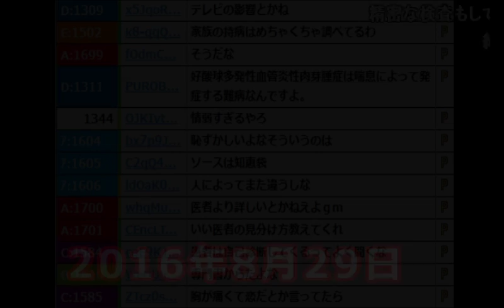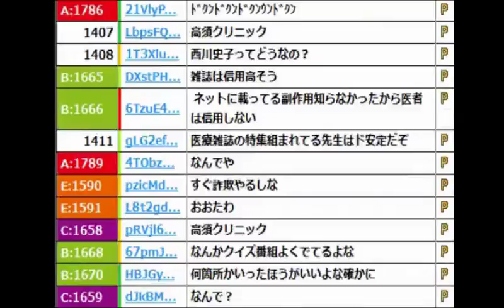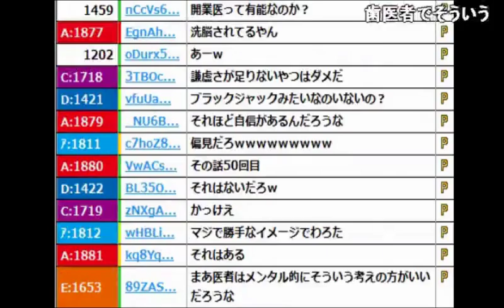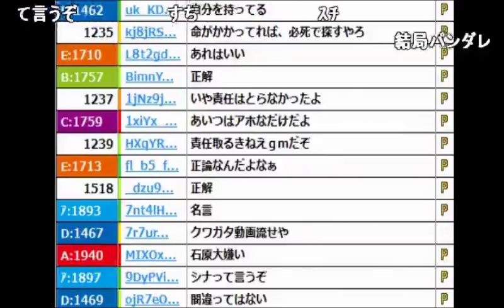加藤純一の医療トーーク「良い医者の選び方編」【2016/08/29】